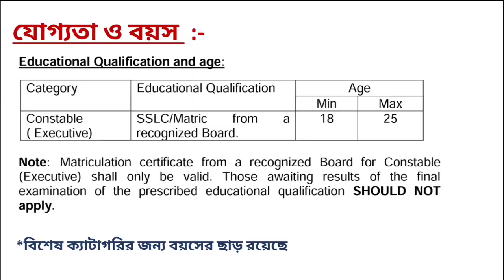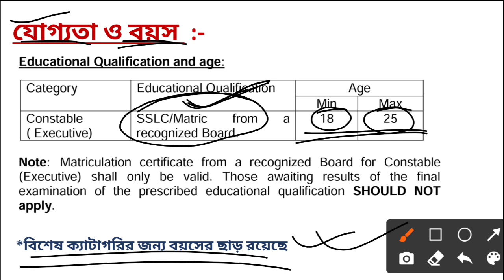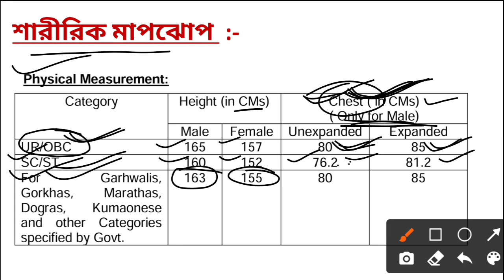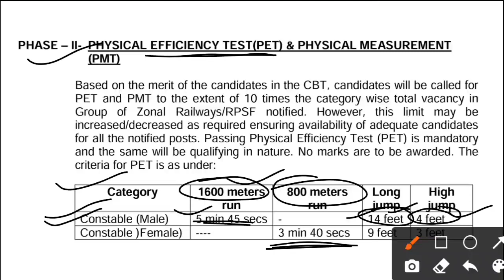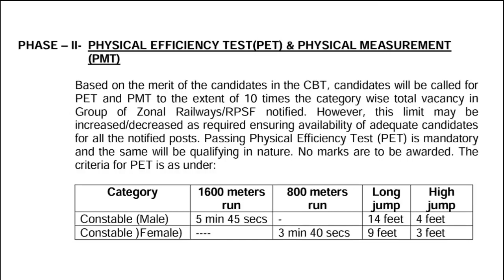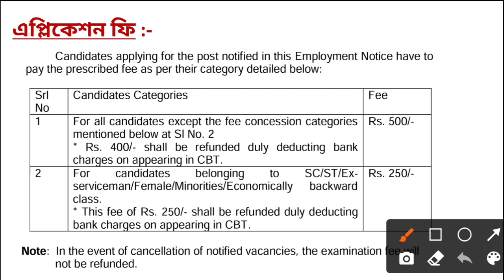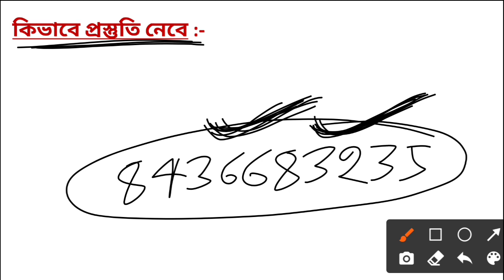RPF Constable নিয়োগ 2023 | Qualification | Age | Exam Pattern রেল পুলিশ হবার স্বপ্ন পূরণ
RPF Constable Official Recruitment 2023.

RPF CONSTABLE 2023:
EDUCATIONAL QUALIFICATION
AGE CRITERIA
EXAM PATTERN
SYLLABUS

রেলওয়ে পুলিশ কনস্টেবল এর বিরাট নিয়োগ শুরু হতে চলেছে সেই সম্বন্ধে বিস্তারিত জানুন।